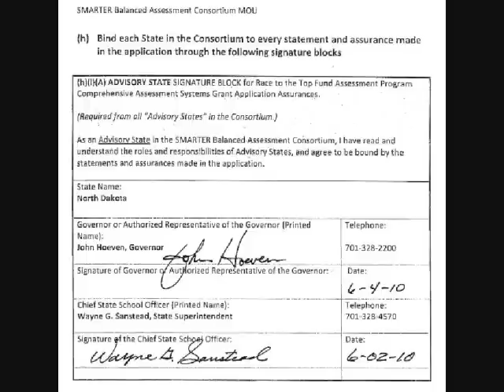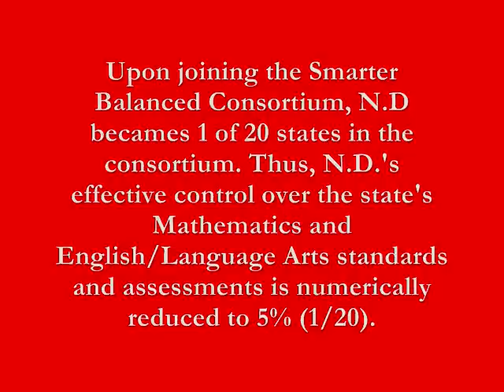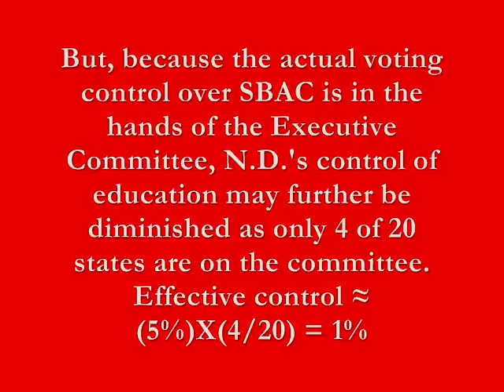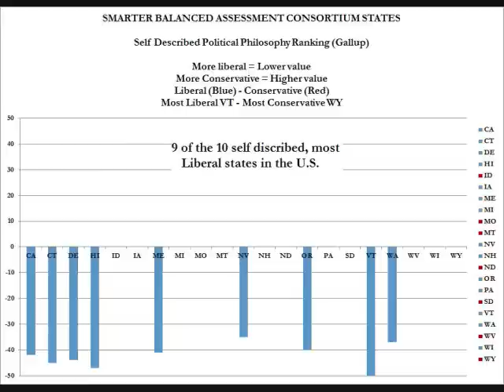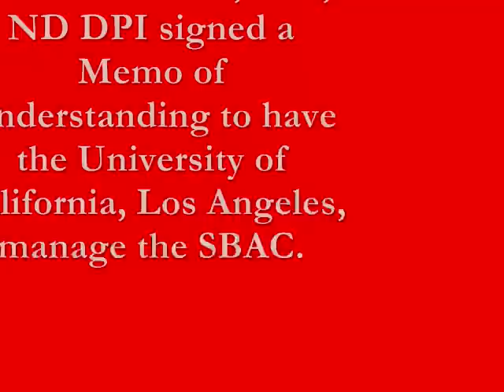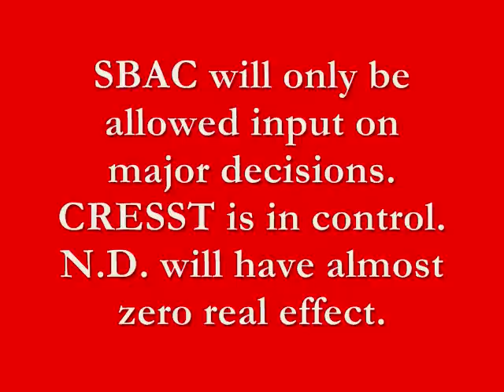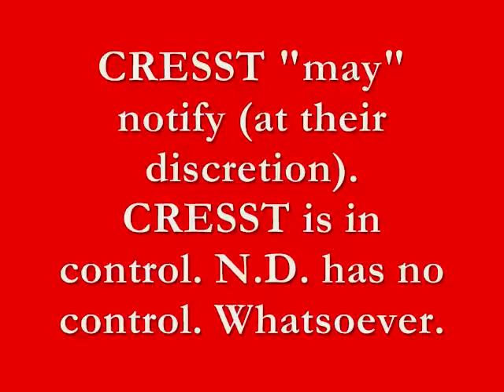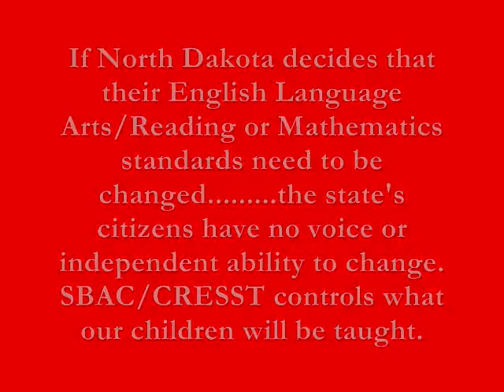ND Loss of Education Control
North Dakota's implementation of ObamaCore by the adoption of the Common Core State Standards and joining the Smarter Balanced Assessment Consortium has resulted in the state having  very, very, very little control over the education of the state's children in the subjects of English/Language Arts and Mathematics. ND can not any longer, independently change their standards or assessments. That can only be done by majority agreement of the Consortium.
Primary control of the Consortium is by a University of California, Los Angeles (UCLA), a graduate school of education organization known as CRESST. CRESST is claimed by their management to be funded by the Obama Administration Department of Education…..what could go wrong?

On the question of is Common Core ObamaCore? In their own words:

PRESIDENT OBAMA, ARNE DUNCAN AND DAVID AXELROD CLAIM OBAMACORE AS THEIR CREATION

Be sure to watch the short video!